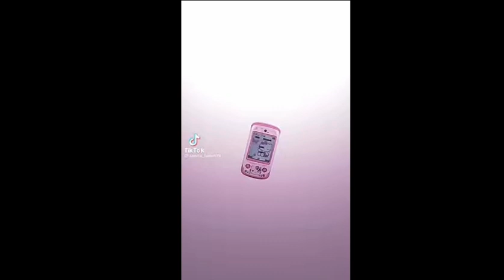Videos I found